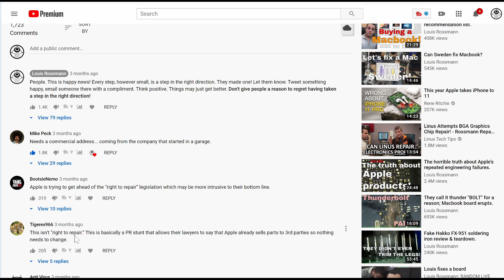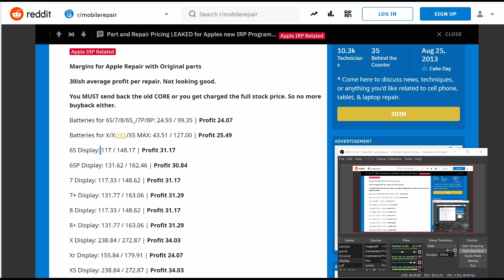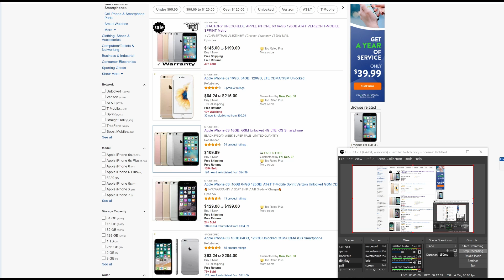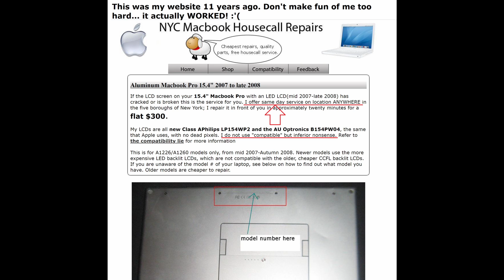Apple's Independent Repair Program is a useless PR stunt.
👉 If our videos have added revenue to your business, consider a donation that will go towards our move to a new store:

› Bitcoin: 1EaEv8DBeFfg6fE6BimEmvEFbYLkhpcvhj
› Bitcoin Cash: qzwtptwa8h0wjjawr5fsm0ku8kf40amgqgm6lx4jxh
› Dash: XwQpZuvMvU44JT7C7Uh6xHvkSadzJw9fMN
› Dogecoin: DKetsoCvwa2hF29ssgUA4Wz4hxT4kj3KLU
› Ethereum: 0x6f6870feb48f08388ee345cf0261e2f03d2fa310
› Ethereum classic: 0x671bfd61ba87edf6365c97cea33d66ba73645510
› Litecoin: LWnbTTAjojZQt68ihFJFgQq3cYHUsTcyd7
› Verge: DFumZ5sMhi3JktLQpsTVtV9xUt3zKDrcZV
› Zcash: t1Ko3FkphQYoQroQc8k2DVk4WKMAbmNR8PH
› Zcoin: a8QdvArHmdRYe1MjiqtP6jDNe6Z4JgnRKZ